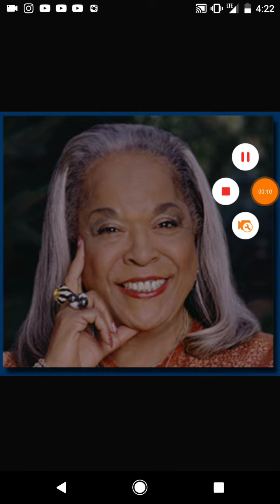ACTRESS/SINGER DELLA REESE DECEASED AT 86!